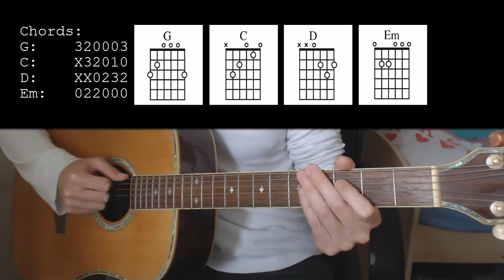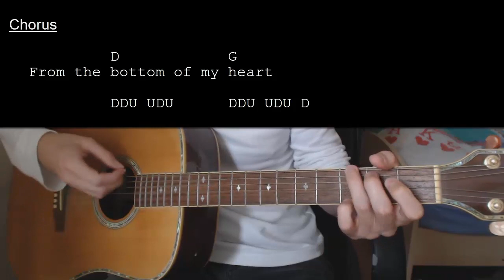Feliz Navidad EASY Guitar Tutorial With Chords / Lyrics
Chords: 0:11    Strumming Pattern: 0:34    Song Being Played: 0:48

Learn how to play "Feliz Navidad". This Guitar tutorial includes the chords,

Feliz Navidad  No Capo

Chords:
G: 320003
C: X32010
D: XX0232
Em: 022000

Strumming: DDU UDU

[Verse]
N.C.       C    D
Feliz Navidad,
           G    Em
Feliz Navidad,
                 C                       D                 G  DDU UDU D
Feliz Navidad, próspero ano y felicidad.
N.C.          C    D
Feliz Navidad,
                  G    Em
Feliz Navidad,
[Chorus]
N.C.                           C
 I wanna wish you a Merry Christmas,
D                                 G
Em                              C
                D                        G  DDU UDU D
 From the bottom of my heart.
N.C.                           C